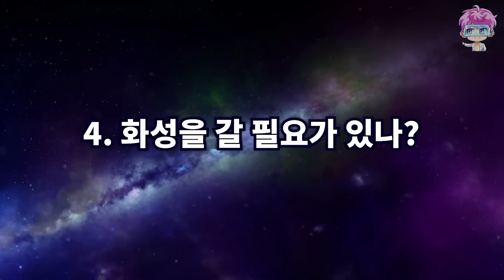스타십 로켓 발사는 실패한걸까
얼마전 4월 20일 일론머스크의 로켓회사인 spaceX에서 만든 차세대 유인 우주선 스타십의 테스트가 진행되었습니다. 약 120미터에 달하는 인류 역사상 가장 거대한 이 로켓은 설계상 무려 100명의 인원을 태우고 우주를 이동할 수 있어서 성공한다면 본격적인 우주관광이 상용화가 될 것으로 기대가 되는데요. 하지만 40층 아파트와 맞먹는 높이를 가진 로켓이다보니 발사도 어려운데 발사후에 무려 1단과 2단을 모두 100% 재사용해야하기 때문에 개발이 어려울 것으로 생각했고 예상한대로 이번 테스트에서도 성공을 거두지 못하면서 화제가 되었습니다.

하지만 재미있게도 스타십 직원들은 폭발하는 스타십을 보면서 환호를 질렀는데요. 대체 왜 실패한 로켓을 보면서 직원들이 환호를 한 것인지 정확하게 알려드리겠습니다.

제보 및 비지니스 문의